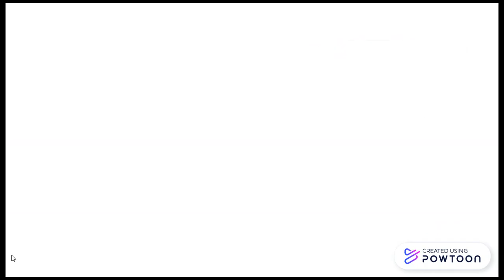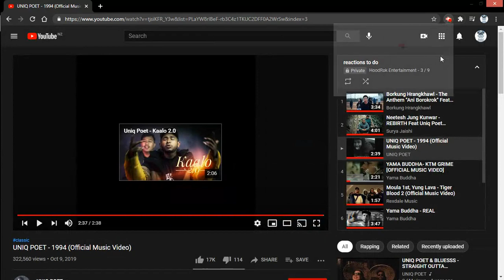Nepalese Rap: UNIQ POET - '1994' (New Zealand Reaction)